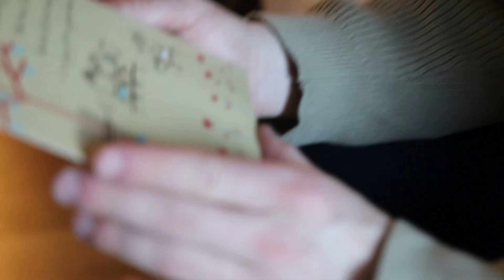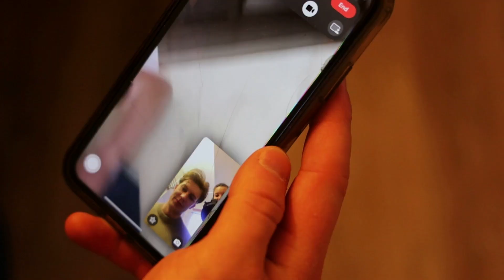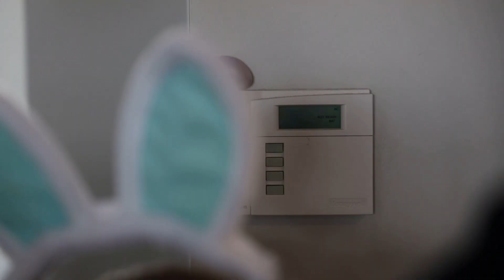TWENTY SIX!!! | Nose Job Update + Cupshe Goodies!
Hello!!!
Somehow this vlog got very lost but I still wanted to share!
Mutchell turns 26th, we shoot our biggest wedding, NOSE JOB UPDATE and a cute try-on haul!

Use Varia15 for 15% your order (min purchase of CAN$80/USD$61)

L e t ' s   B e   B e s t i e s

h a w o r t h m a d e

S t a l k  M y  H u s b a n d

Amazon storefront